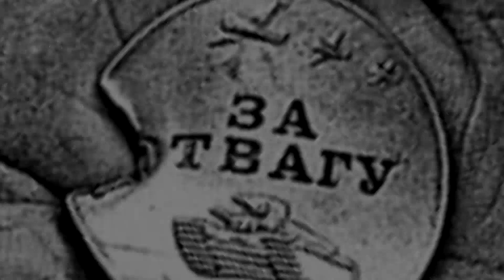Дельфин - 9 мая (Она 2016)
Храни мою любовь.
В шкатулку сердца спрячь.
Тебя увижу вновь, я знаю.
Пожалуйста не плачь.
Закончится война, победой песен птиц.
Ты будешь не одна, родная.
Среди счастливых лиц.

Ты верь и я вернусь.
Пройду горящий мир.
Тебя рукой коснусь сверкая.
Растает глаз сапфир.
И хлынет с неба май.
Прольет свое тепло.
На наш с тобою рай, не зная.
Что значит повезло.